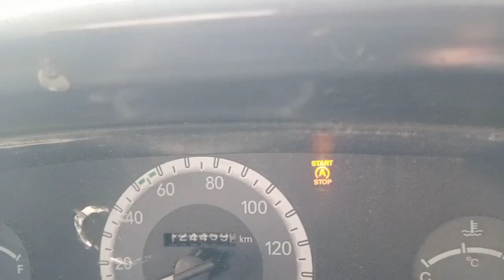2016 Mahindra Bolero 4X2Pickup Coimbatore